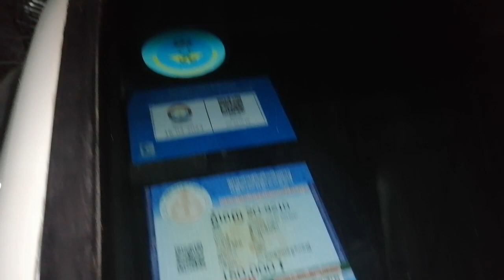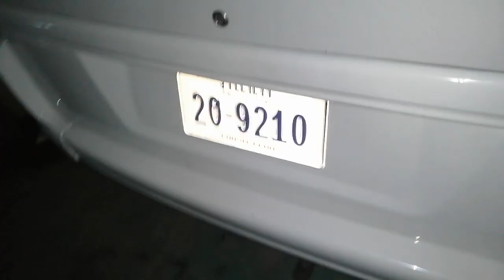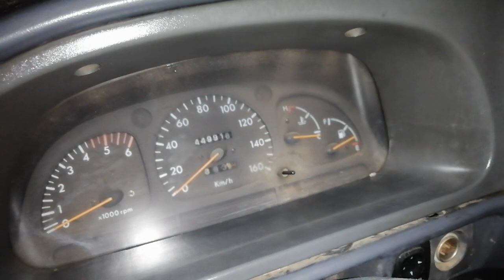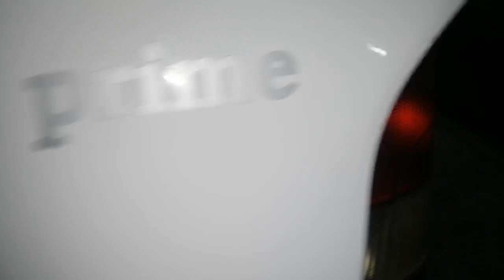SangYong Year 99 ឡានស្អាត តម្លៃ 8200$Call 096 75 96 338/097 42 49 609 ឡានស្អាត បងប្អូន.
ឡានលក់ថោកៗប្រភេទឡានស្អាត.

អគុណបងប្អូនដែលគាំទ្រ

🙏សូម​គោរព​ជំរាប​សួរ​ បងប្អូន​យេីង​ទាំងអស់​គ្នា
រីករាយ​ជាមួយ​ឆានែល​លក់ឡាន​យេីង​ខ្ញុំ.❤️

🙏សូម​ជូន​ពរ​ដល់​បងប្អូន​យេីង​ទាំងអស់​គ្នា​ជួប​តែ​សេចក្តី​សុខ​ សំណាង​ល្អ​ក្នុង​ជីវិត.អគុណ.🙏🙏🙏❤️